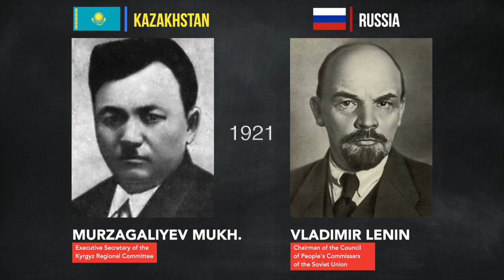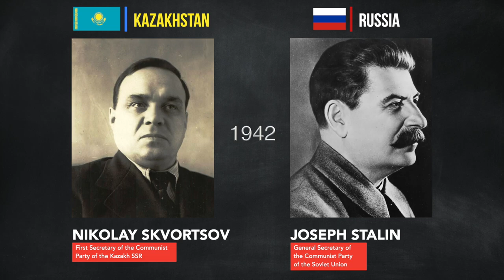Timeline - Rulers of Kazakhstan and Russia (1920-2023)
Video about all leaders of Kazakhstan and Russia from the Soviet Union to 2023.